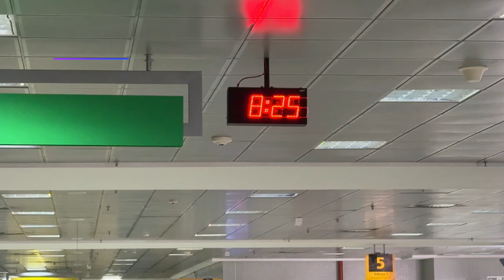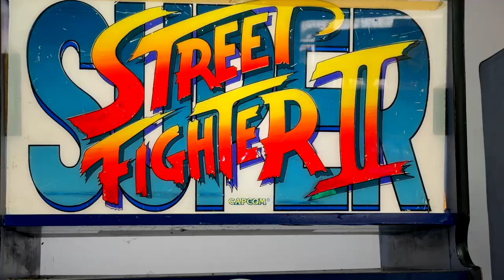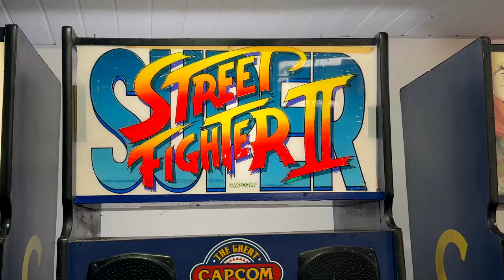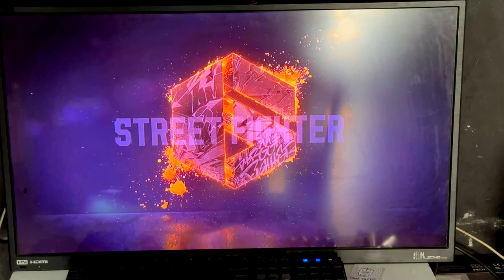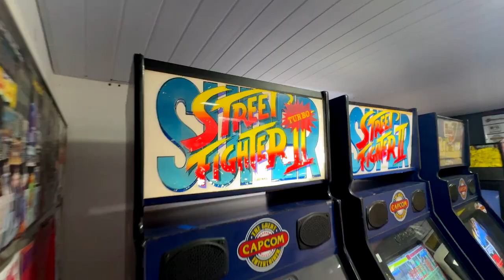FUI CONHECER O EVENTO EM COMEMORAÇÃO DOS 30 ANOS DE STREET FIGHTER 2 - SUPER TURBO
Evento foi realizado pela turma da Arcademia em Curitiba / PR

Street Fighter II Turbo: Hyper Fighting é um jogo de luta competitivo desenvolvido pela Capcom e lançado para arcades em 1992. Representando a terceira iteração na série Street Fighter II, esta edição sucede o Street Fighter II: Champion Edition e foi originalmente lançada como um kit de aprimoramento para este último. Sua chegada, em um intervalo de menos de um ano desde a edição anterior, trouxe consigo uma aceleração significativa no ritmo de jogo, incorporando movimentos especiais inéditos para certos personagens.
Turbo marca o derradeiro capítulo da série Street Fighter II nos fliperamas a empregar o hardware original do CP System. Lançado como um kit de atualização destinado à instalação nas placas de circuito impresso da Champion Edition, este jogo representa uma evolução dentro da mesma geração de hardware. O sucessor imediato, Super Street Fighter II, toma um rumo tecnológico diferente ao adotar o CP System II, marcando assim uma transição notável para uma plataforma de hardware mais avançada.
Um agradecimento especial ao IORIDALUA e ao @arc-alborghetti3546
Agradecimento especial a todos os coordenadores e realizadores do evento e a @Arcademiafliperama

O Seu like, seu comentário e sua ativação no sininho é muito importante!